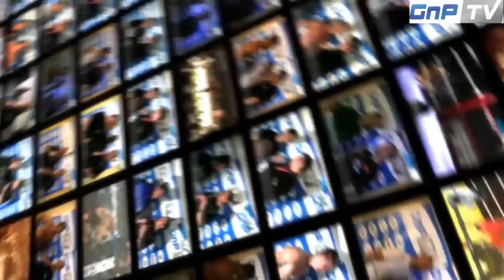Trainingscamp Kampfsportgym Koblenz Highlight (german)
Markus Wiemann und Danny Leifeld von GnP-TV waren zu Gast im Kampfsportgym Koblenz bei Tarik Ettaous und Andreas "Big Daddy" Kraniotakes!

Im Trainingscamp waren:
Peter Sobotta, Björn "Gazelle" Schmiedeberg, Andreas Birgels, Özhan Altintas, Sadnin Katica, Thomas Buschkamp u.v.m.